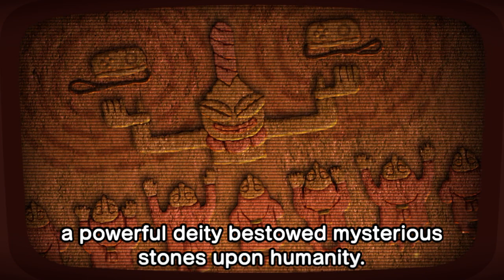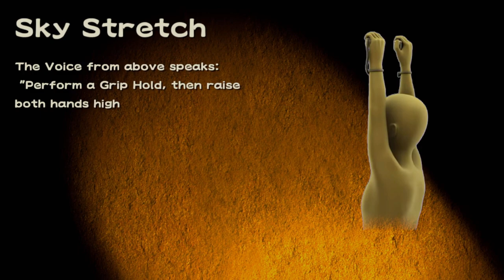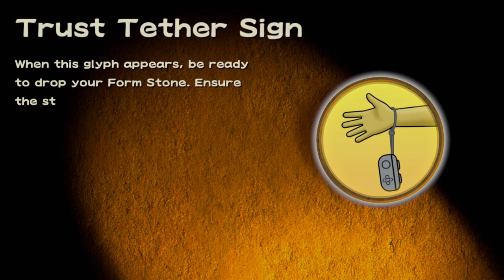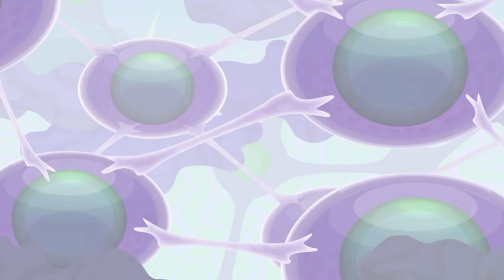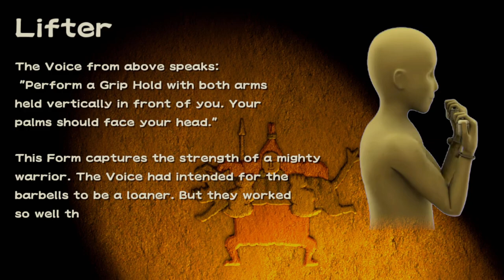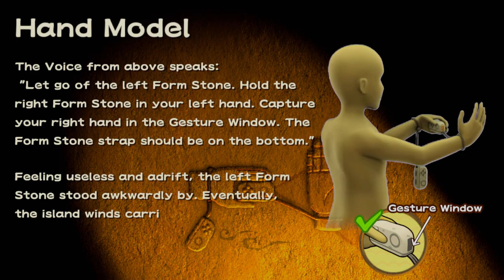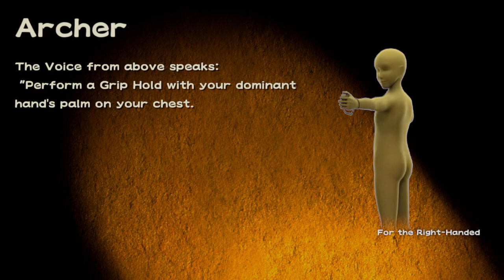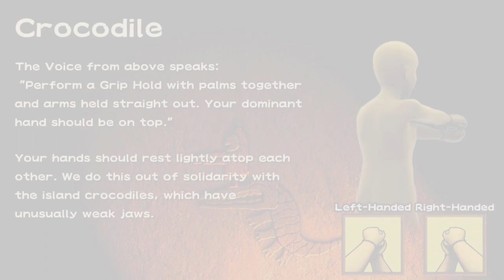TildeShambles - WarioWare: Move It - Part 1